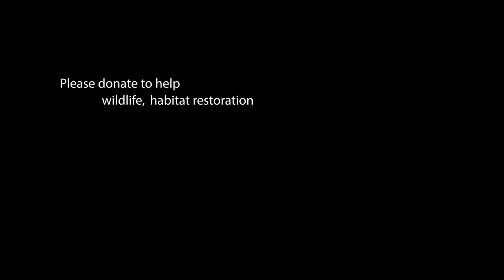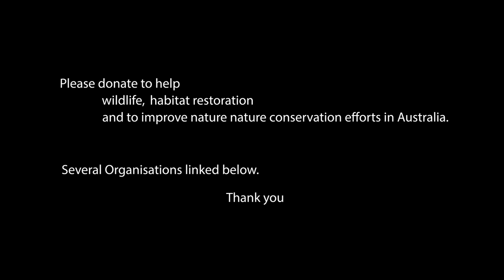LAS VEGAS VLOG! Walking around Vegas + Bellagio Fountain Show!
At the beginning of this year I went on a business trip to Las Vegas. It was such a great experience so I recorded walking around Vegas and the watching the water fountain shows. So this video is a compilation of clips from that trip.